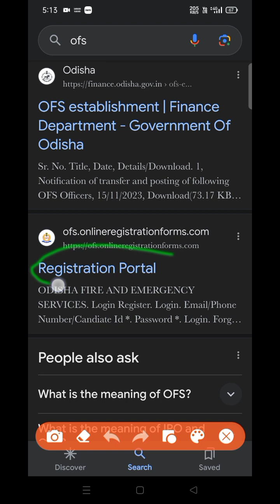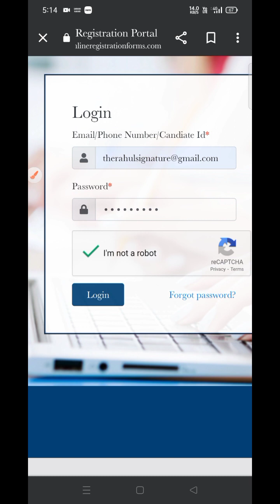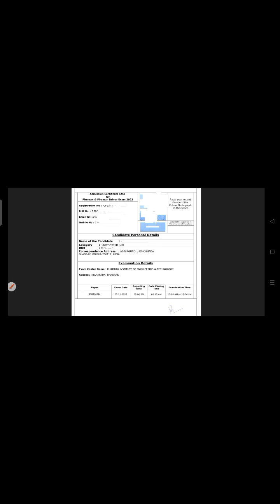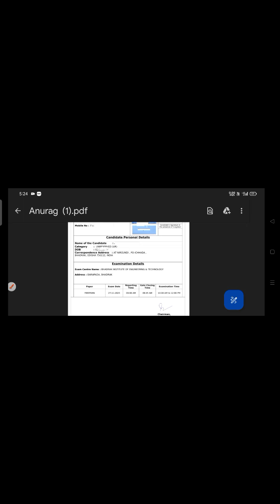ଆସିଗଲା Fireman And Fireman Driver Admit Card 2023 || How to download your admit card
ଆସିଗଲା FIREMAN And  Fireman Driver  Admit Card 2023 || How to download your admit card |  @Informativeeducation_25